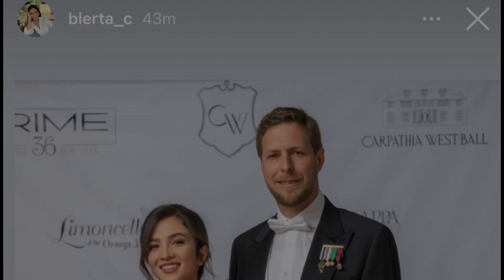Konfirmohet shtatzania e Blerta Celibashit, partneres së Princ Lekës?